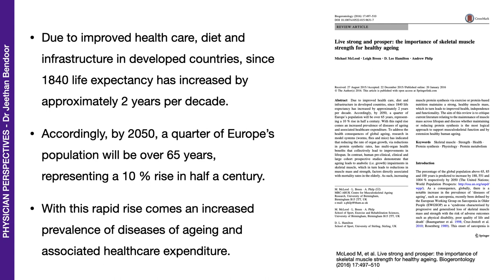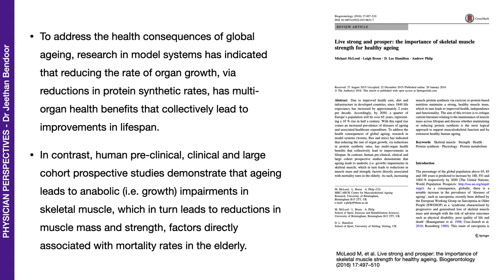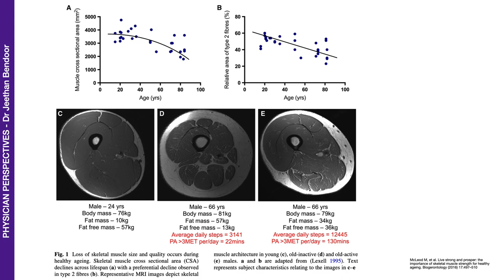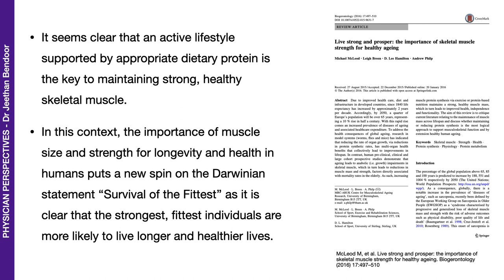Live Strong and Prosper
Skeletal muscle strength is central to healthy aging.